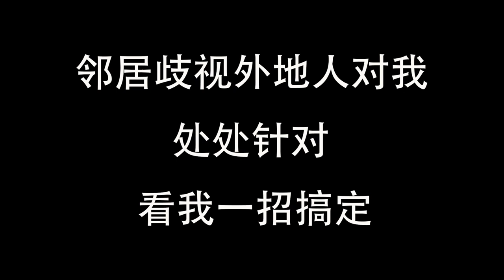無賴鄰居歧視外地人， 不料我只用一招，就讓她家破人亡！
【我們的影片製作團隊會特別關注兒童的安全需求，確保內容不會對其造成任何危害。】 無賴鄰居歧視外地人， 不料我只用一招，就讓她家破人亡！